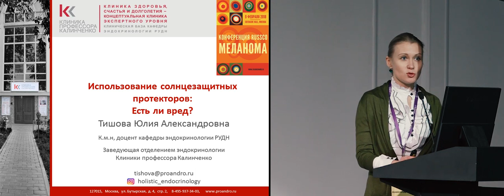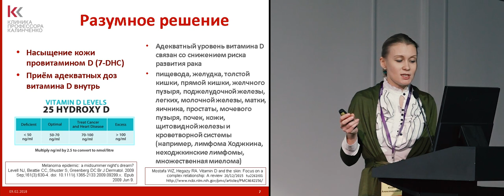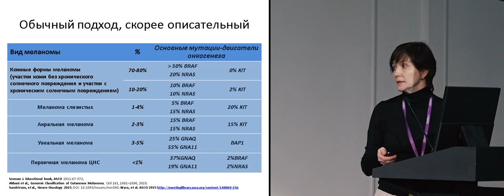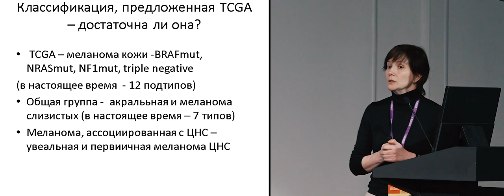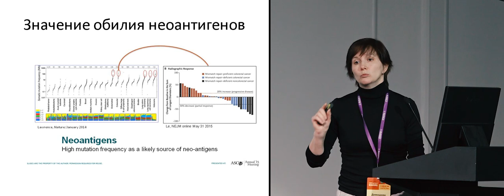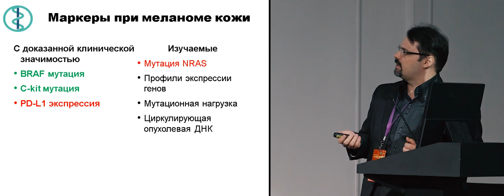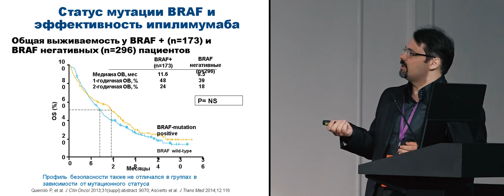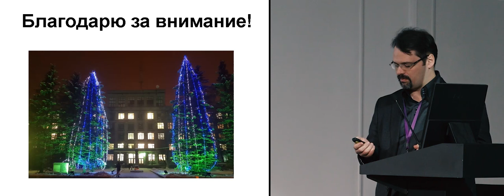Польза или вред от использования солнцезащитных протекторов. Есть ли вред?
Польза или вред от использования солнцезащитных протекторов
Есть ли вред?
к.м.н. Тишова Юлия Александровна (Москва)
(Конференция RUSSCO «Меланома», 9 февраля 2018 г., Москва)